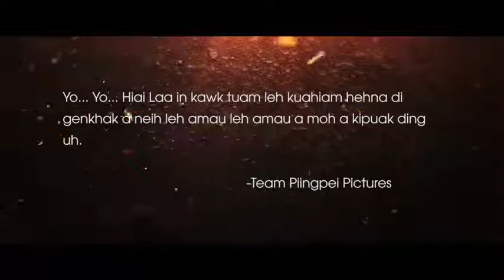01 Tua chi ding hipah lela lou ~ Pingpei Pictures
EimiZaila Mixed Album # 2